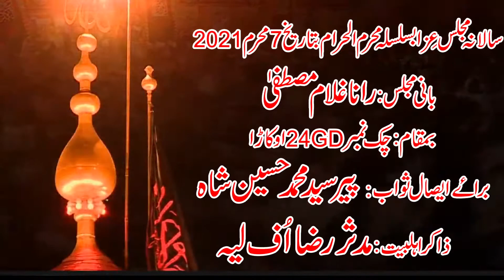7 Muharram Majlis | 24 GD Okara | 2022 | Part 4 | Matam Hi Matam Okara 24 GD Majlis 2022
7 Muharram Majlis | 24 GD Okara | 2022 | Part 4 | Matam Hi Matam Okara 24 GD Majlis 2022
Punjabi Lok Geet
QawaliKiDuniya KWS
KhundiWaliSarkar
ArshadSound
QawaliyoKiDuniya
QawaliZone
LalolaalSarkarLalolaalvi
Mehfil_E_Sama
FahaamProductions
NoorWalayWH Studio
LOONYWALAProduction
OrientalStarAgenciesLtdOSA
SafinaeMustufai
ShafiqueProductions
UstadNusratFatehAliKhan
UstadNusratFatehAliKhan
MehrAli&SherAliQawwali
ArifFerozNoshahiQawwal
InamUllahSaeedUllahQawwal
FaryadAliQawwal
NazirEjazFareediQawwal
ShahbazFayyazQawwal
UstadFaizAliFaizKhan
UstadAsifAliSantooKhan
RizwanMuazzamMujahidAliKhan
RahatFatehAliKhan
InamSabirAli&AbadatAliKhanQawwal